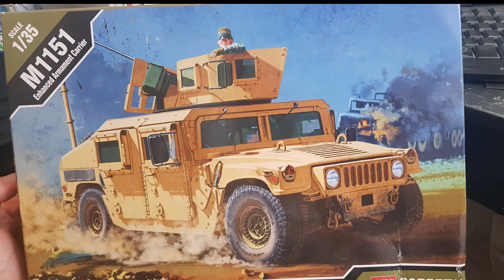Academy 1/35 M1151 Humvee build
Academy 1/35 M1151 Humvee was my 29th build since i returned to a hobby.